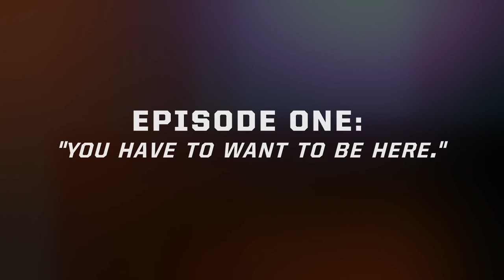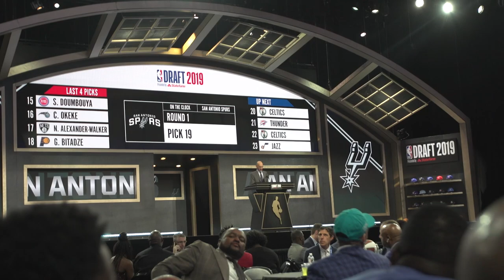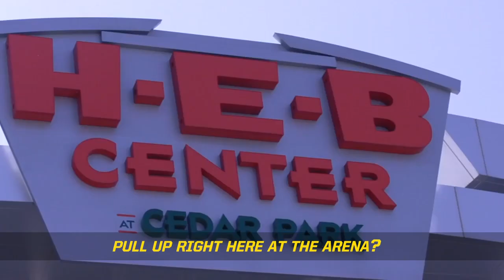Growing Ground: Austin Spurs Stories pres. by SWBC | Episode 1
The debut of an all-access series about the Austin Spurs and the journey from Austin to San Antonio.